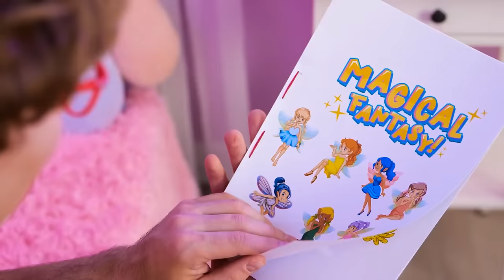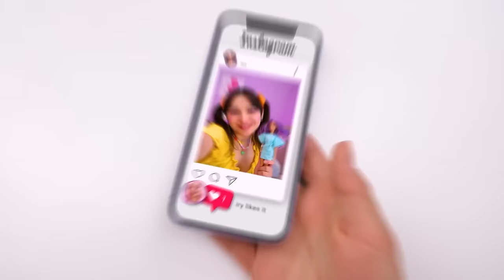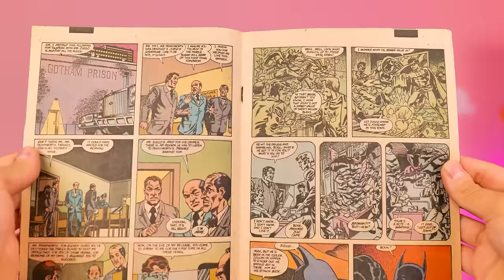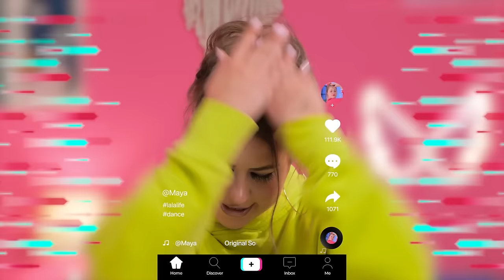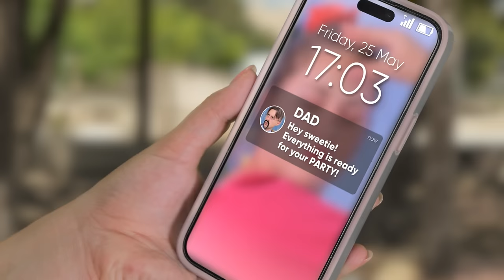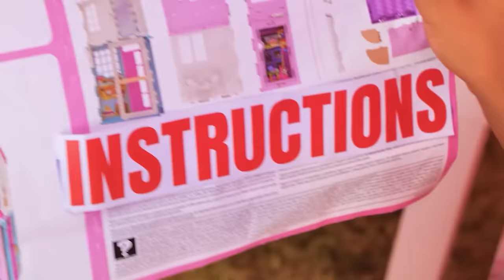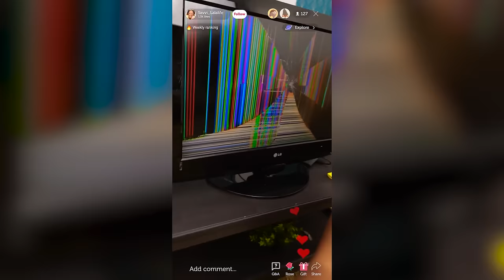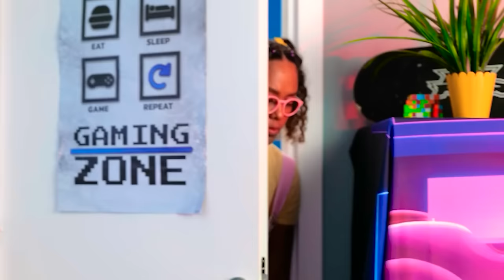Barbie Doll Wishes to be Fairy Doll! DIY Miniature Ideas for Barbie Makeover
Get ready for some magical transformation with 'From Barbie Doll to Fairy Doll Makeover! DIY Miniature Ideas for Barbie' 🧚‍♀️✨. Watch as we turn a classic Barbie into a dazzling fairy doll, complete with wings, whimsical outfits, and enchanting accessories. This video is packed with creative DIY miniature ideas that'll inspire you to give your Barbie a fantastical makeover. From crafting delicate fairy wings to designing tiny, spellbinding clothes, it's all about letting your imagination soar. Tune in for tips and tricks on creating a fairy tale come true for your Barbie, and get ready to be whisked away into a world of miniature magic and wonder!